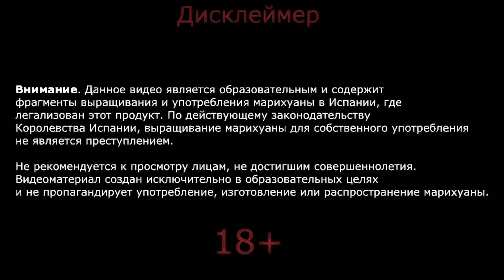Ночные анекдоты от Васи и Мария Любит Хуана. Номер 231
ДА ПРЕБУДЕТ С ВАМИ СИЛА БУЛЬБУЛЯТОРА

Крипто карта Мастер Кард Trustee Plus с кошельками и прочим для криптовалют. Можно тратить, переводить и получать криптовалюту в любой точке мира

Если вам нужен аккаунт на крипто бирже Bybit, регистрируйтесь по пригласительной ссылке и получите бонус:

Телеграм Васи: @mariaamajuan
Телеграм админа по Казахстану: @GGG KZ
Телеграм админа по РФ: @maria_juann
Телеграм админа по ЛДНР @Karmaboomerang420
Телеграм админа по Украине:  @Nikitos_admin_ukraine